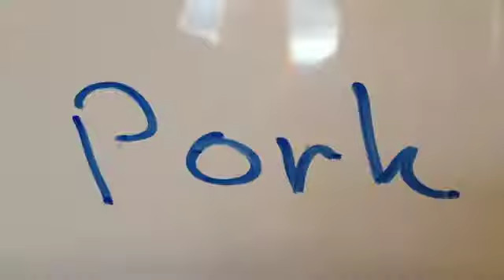A Girl Worth Fighting For-Music Video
On the ferry to Juneau Alaska, made by members of Anima Singers.